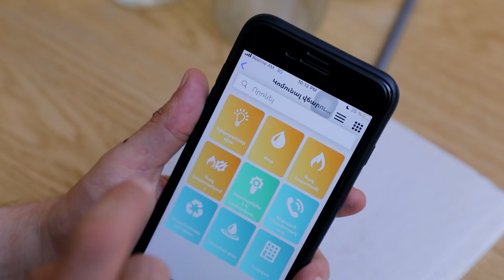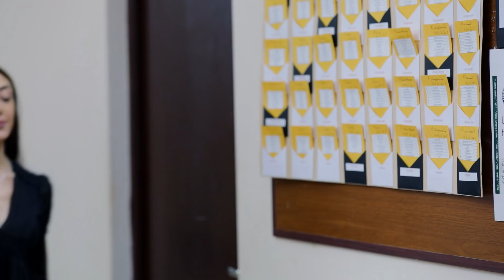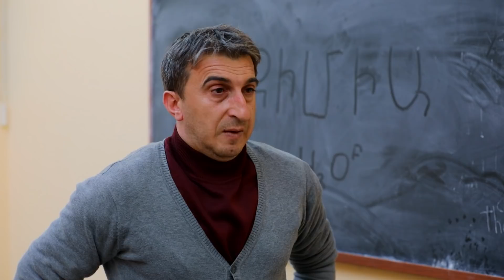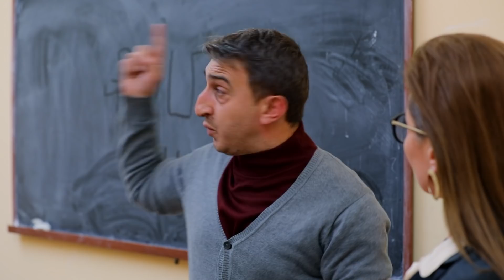Popcorn 7 - Ընկեր ՋԱՆոյան